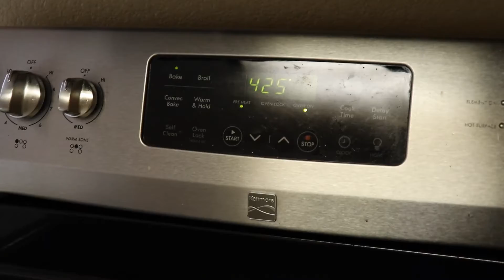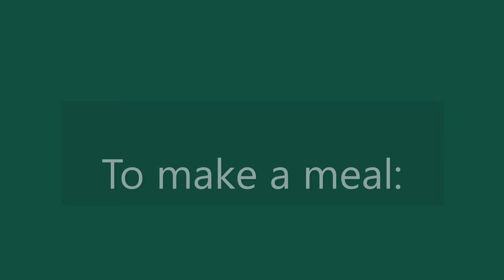Meal prep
Meal prep in 1hr and 45min!
I use very simple ingredients, complicated recipes overwhelm me!